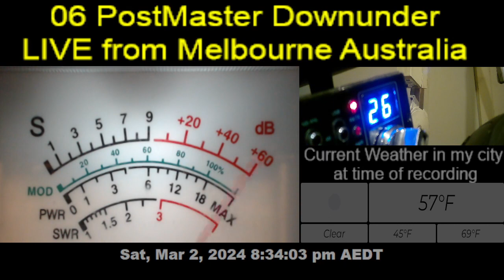2nd March 2024, Ch 26 AM - 56DX113 Panu Finland